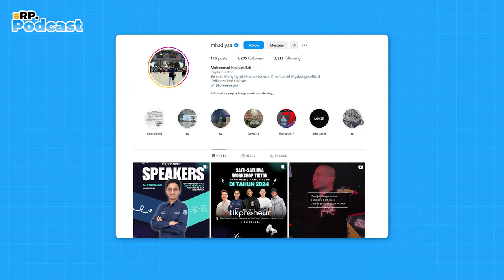USIA 16 TAHUN HASILIN 100 JUTA PERTAMA. SEKARANG RATUSAN MILYAR GARA-GARA SKINCARE!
Video kali ini, gue kedatangan seorang anak muda yang sangat menginspirasi sekaligus CEO dari Brighty.

Banyak pembahasan-pembahasan menarik mulai dari masa lalu Bro Hadiyatullah, dan alasan Bro Hadi membangun bisnis skincare Ketiak.

Penasaran seperti apa? Simak videonya sampai habis!

Chapters :
00:00 Opening
02:15 Background Hadiyatullah
06:01 Awal Mula Mulai Jualan
09:29 Pertama Kali Belajar Digital Marketing
10:34 Kenapa Ingin Berdagang?
12:03 Hasil Pertama Ngiklan
13:08 100 Juta Pertama Hadiyatullah
14:35 Pentingnya Memanfaatkan Momentum
18:21 Apakah Kuliah Itu Penting?
19:55 Bangkrut Karena Forex!!
22:27 Alasan Membuat Brighty
23:50 Komponen Wajib Dalam Bisnis!
25:10 Kenapa banyak Emers Boncos??
26:45 Kenapa Bikin Skincare Ketek?
28:39 Kenapa Namanya Brighty?
29:05 Ini Rahasianya Hari Pertama Jualan Langsung Laku 300 Invoice
36:18 Goals Hadiyatullah Kedepannya
37:17 Perbedaan Ciara dan Brighty
37:52 Pesan Untuk Yang Ingin Menjadi Seperti Hadiyatullah
39:11 Kenapa Brighty Berwarna Biru dan Bukan Pink?
39:45 Pentingnya Brand Communication
42:45 Lebih Penting Isi Konten atau Engagement Rate Influencer
43:23 Rahasia Jago Bikin Clickbait
44:26 Prinsip Hidup Hadiyatullah
45:33 Skill Yang Harus Dimiliki Pengusaha
48:28 Closing

Kasih tau gue bagian mana yang paling menarik dari video ini, dan pelajaran apa yang bisa lu ambil setelah menonton video ini dengan share di Instagram Story lu dan tag Instagram gue @richardputraofficial.